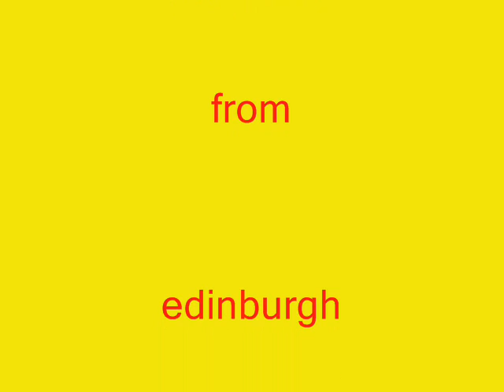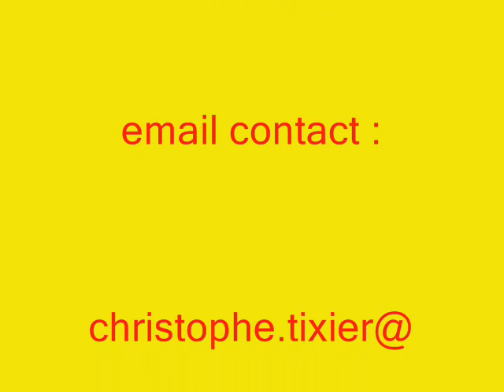levitation christophe tixier the fire eater (ex g terix )